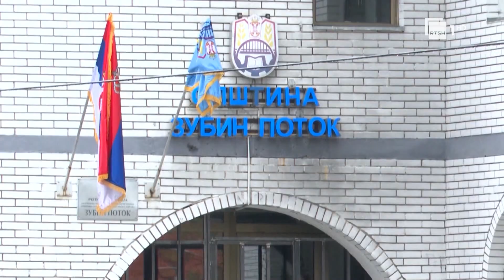Zgjedhjet në veri të Kosovës, serbët tregojnë kushtet për të marrë pjesë në votime | RTSH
Serbët në Kosovës thonë se kanë kushte për zhvillimin e zgjedhjeve të reja në komunat veriore. Sipas tyre fillimisht duhet të zbatohet Asociacioni, të dorëhiqen kryetarët e komuanve, të lirohen të burgosurit serbë dhe të largohet policia nga veriu, si mënyra e vetme që të mund të organizoheshin zgjedhjet nga Qeveria e Kosovës

Gazetar: A.Mata
Pamje: KosovaPress